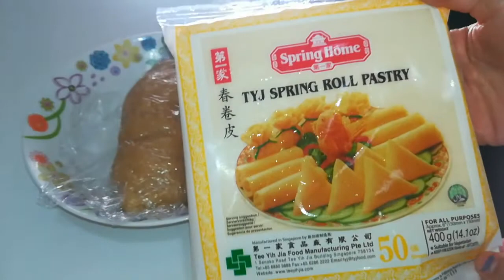BRIWAT dolce alle mandorle 😋 ricetta marocchina ramadan